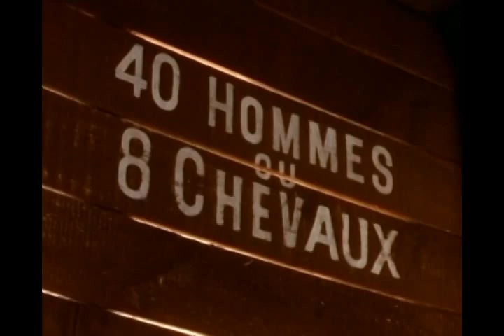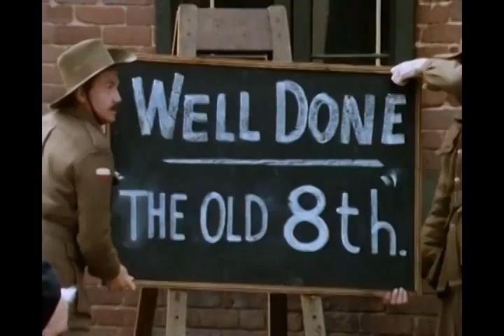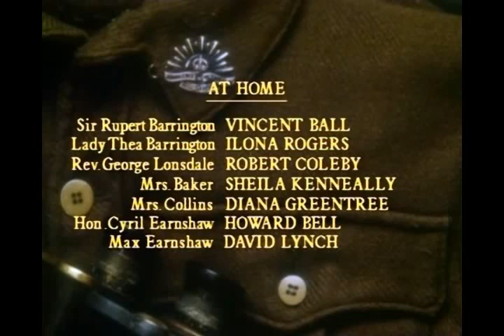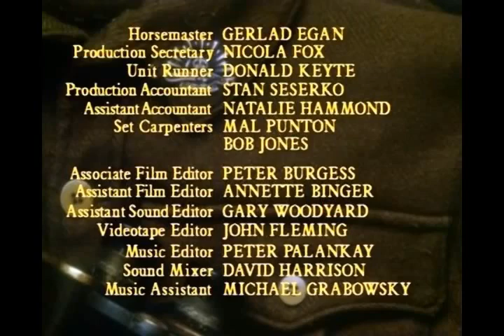ANZACS: [Ep.2] THE BIG PUSH.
In 1916 the platoon, now re-enforced, arrives at the Western Front in France. Among the new members are Wilhelm Schmidt, Dinny Gordon, 'Pudden' Parsons, Lewis-gunner 'Bluey' and Privates Upton and Morrissey. In France, Cleary soon proves himself an expert 'scrounger' and distributor of stolen goods. In London, Australian journalist Keith Murdoch, who had been at Gallipoli, meets with British War Secretary Lloyd George who has a dislike of British Army commander Douglas Haig. During a raid on the German lines, Morrissey is killed and Barrington proves his leadership skill. In July, the platoon take part in the Somme Campaign at Pozières. The attack breaks down in confusion, forcing Barrington and Flanagan to assume leadership roles. Behind the lines, Haig informs Murdoch that the Germans have concentrated all of their reserve artillery on the Pozières sector in an effort to contain the Australians. The platoon suffers heavy losses, and Upton is killed trying to warn the platoon's relief, and Collins suffers from shell-shock. After a long battle, the dazed and traumatised survivors stagger back to the rear.